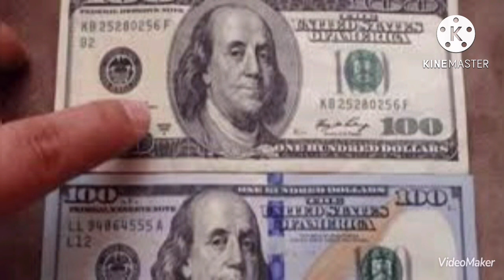سعر الدولار اليوم | اسعار الدولار اليوم | توقعات سعر الدولار | تعويم الجنيه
سعر_الدولار

سوف نعرض لكم سعر الدولار في مصر اليوم
الجمعه2022/6/10 ونعرض توقعات الخبراء حول الدولار
هل سيواصل الارتفاع ام سيعود إلى ما كان عليه
واسعار العملات في مصر اليوم

سعر الدولار اليوم . اسعار العملات اليوم في مصر الثلاثاء

وم

سعر الدولار يوم الجمعه في مصر,
اسعار الذهب اليوم في مصر,
سعر اليورو في مصر اليوم,

اسعار العملات الاجنبية في مصر اليوم, اسعار الدولار في مص سعر_الدولار_في_مصر_اليوم
توقعات اسعار الدولار,
سعر الدولار في سوريا,
سعر اليورو في مصر,

سعر العلات الاجنبية مقابل الحنية,

سعر الدينار اليوم الكويتي,

سعر اليورو مقابل الجنية,

العملات الرقمية,

اعلى سعر للدولار,

اسعار العملات الاجنبية في مصر,

اسعار مواد البناء في مصر,
اسعار الحديد في مصر اليوم,
اسعار مواد البناء في مصر اليوم,
دورى ابطال افريقيا,
سعر الذهب في مصر اليوم,
اسعار الاسمنت في مصر اليوم,
اسعار الذهب في مصر اليوم,
اسعار الفراخ البيضاء في مصر,
سعر الدولار اليوم,
سعر العجول,

توقعات اسعار الدولار,

سعر الدولار في السعودية,
اسعار العملات الاجنبية,
سعر اليورو,

سعر اليورو مقابل الجنيه,

اسعار اليورو,

اسعار اليورو في مصر,

اسعار اليورو مقابل الجنية,

توقعات اسعار اليورو في الفترة القادمة,
هبوط اسعار الدولار,

ارتفاع أسعار الدولار,
ارتفاع سعر الدولار,

سعر,

سعر الدولار,

اسعار الدولار في الدول العربية,

اسعار الدولار

مقارنة بالجنسية,

الدولار ضد الجنيه,

اسعار العملات الاجنبيه في مصر اليوم,
اسعار العملات الاجنبيه اليوم في مصر,
اسعار العملات الاجنبيه اليوم,

سعر اليورو اليوم في مصر,
سعر الدينار الكويتي اليوم في مصر,
سعر الريال السعودي اليوم في مصر,
سعر الفرنك السويسري اليوم في مصر,
سعر الريال السعودي, سعر الدولار الامريكي,

سعر الدولار في السوق السوداء اليوم مصر,

الدولار في البنك,

اسعار العملات في الصرافة,

اسعار الدولار في مصر اليوم,